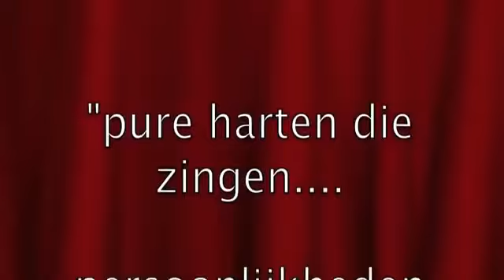Orpheus seizoen 2012-2013: Opera Familia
De zangers Paul en Carla van der Veldt en Belinda Vermeer, oftewel Opera Familia, verrasten Nederland met hun deelname aan het televisieprogramma 'Holland's Got Talent'. Keer op keer wist dit zingende gezin zowel de jury als het publiek te ontroeren. Niet alleen met klassiek werk maar vooral met het cross-over repertoire, dat we ook kennen van Andrea Bocelli en Il Divo.

Tijdens dit theaterconcert geven Paul, Carla en Belinda u een kijkje in het muzikale fotoalbum van Opera Familia. Naast het bekende repertoire van het met goud bekroonde debutalbum 'Il Canto' staan allerlei bijzondere en vaak persoonlijke liedjes op het programma.